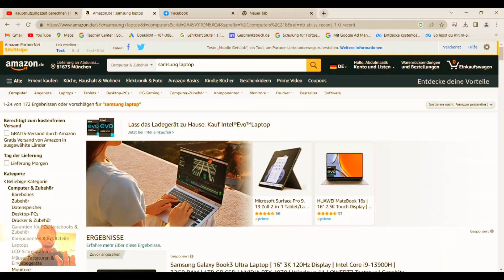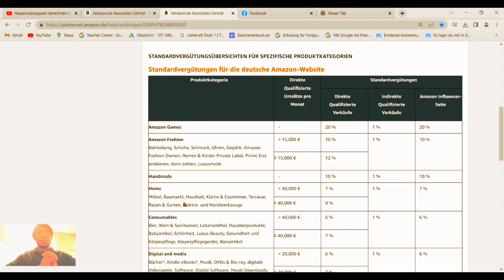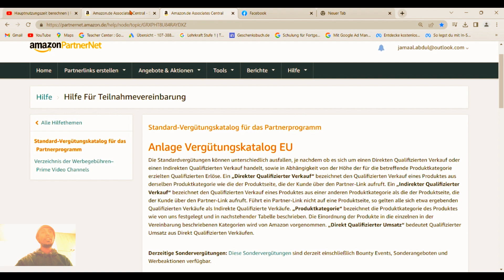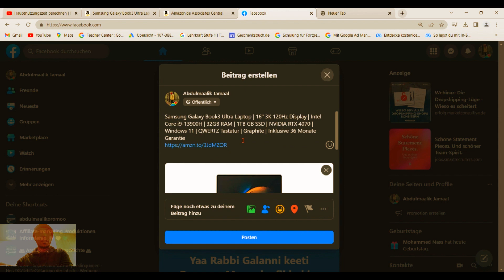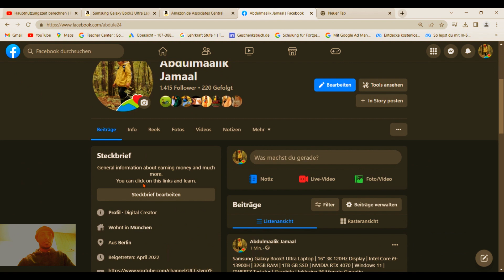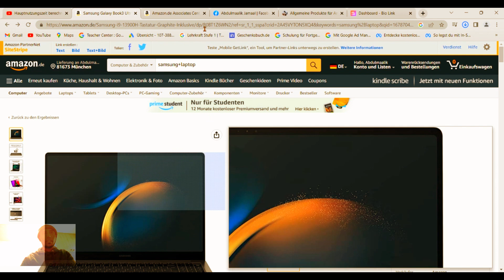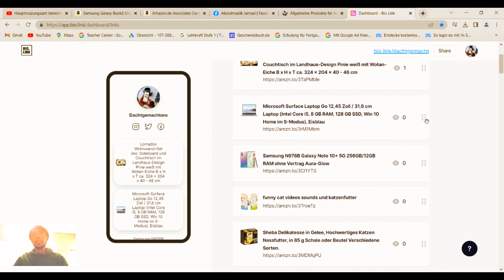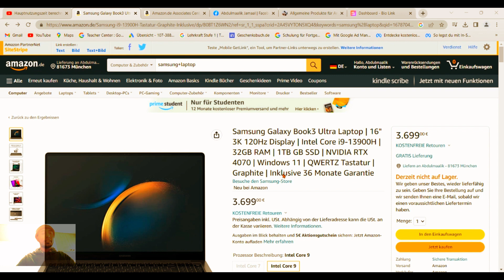Amazon linke akkamati banatan.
Akkamati linke Amazon irraa Fayyada aragana akkasumma akkamati linke bakka tokkoti walati qabane Facebook, Twitter, Instagram, Tiktoko jallana kann.